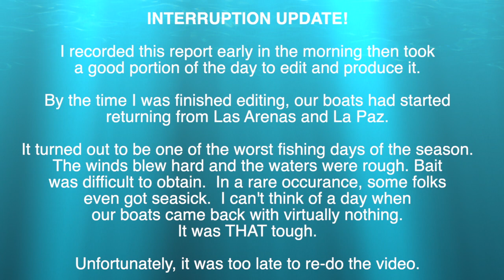MEXICAN MINUTE LA PAZ FISHING REPORT from Tailhunter Sportfishing for Week of Oct. 10-16, 2021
Our regular weekly video fishing report
Tailhunter Sportfishing
Full-service vacation and fishing outfitters since 1995
"Let us put your complete vacation package together!"
We can handle fishing, diving, day activities, hotels, transportation and more.  Personal service by the owners.